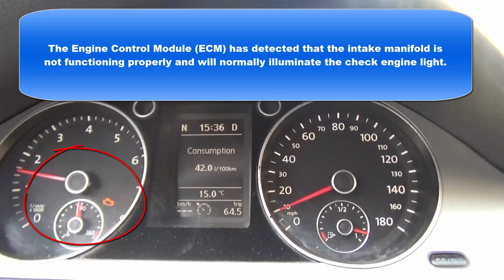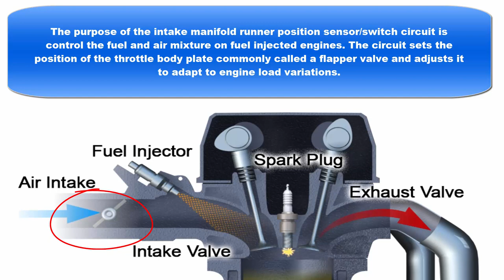What is p2015 code? What Does Code P2015 Mean?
When your intake manifold goes bad on your engine you can expect the fault code P2015 and will normally illuminate the check engine light.